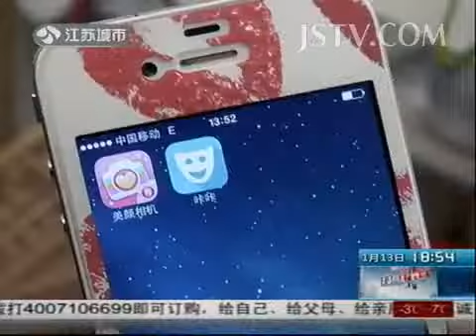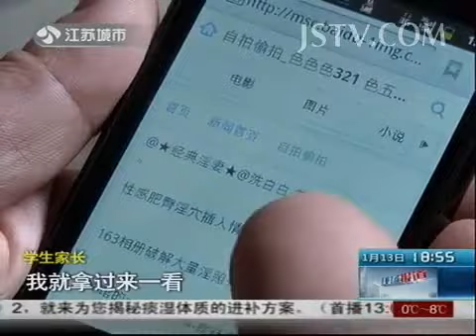奇闻异事 发送照片 十秒消失：新型APP有人欢喜有人忧 140113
最强大脑 Part2 辨音美少女：一心二用 周杰伦变身选手展示辨音天赋 140103 HD

超级女兵强势来袭 90后女兵炼狱重生 美丽战场迎接残酷挑战 140106 HD